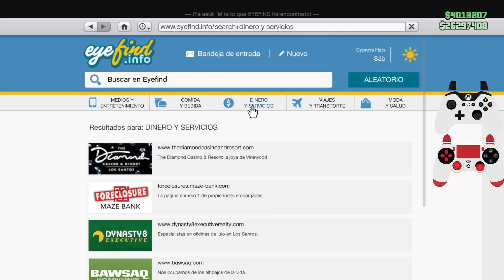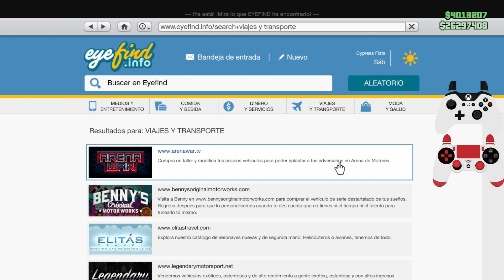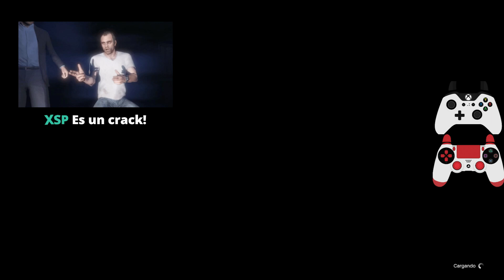NUEVO COMO DUPLICAR COCHES PLACA LIMPIA Y MASIVO EN GTA V ONLINE - DINERO INFINITO XBOX-PS5-PS4